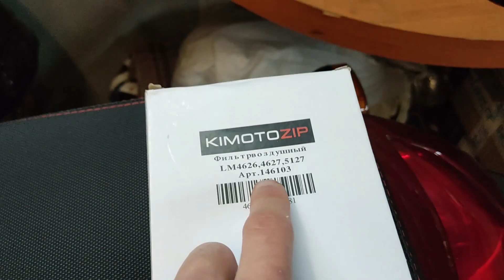JORDAN EVO - МОТОТОКСИКОЗ/ВОЗДУШНЫЙ ФИЛЬТР/БАРДАЧОК.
Пока на дворе искрится зима, мы готовим новые опции для мотоцикла Jordan Evo и соплатформенников. К заказу доступны бардачок и корпус воздушного фильтра. Мы вложили много сил в подготовку этих изделий и уверены, что они будут очень полезны.